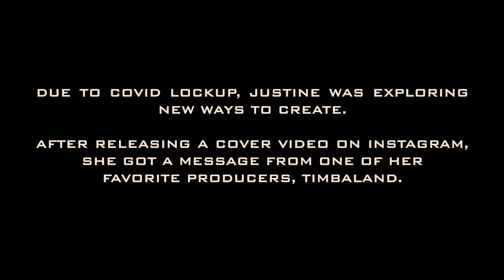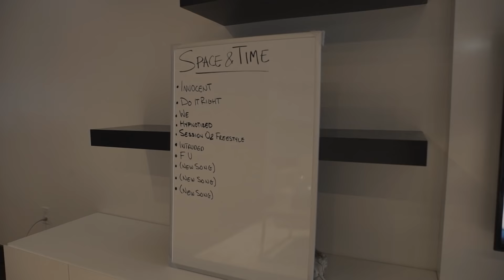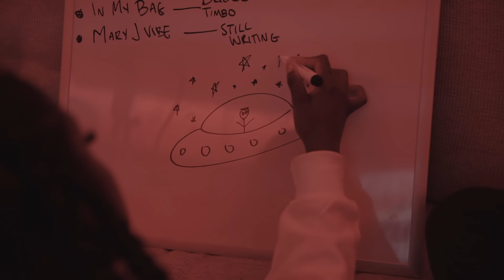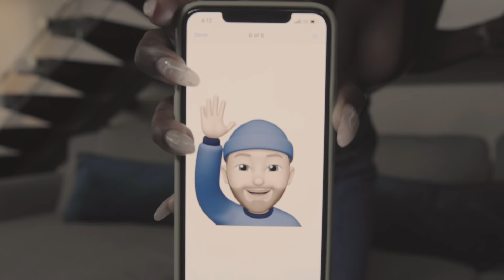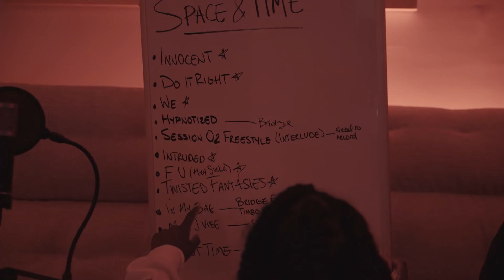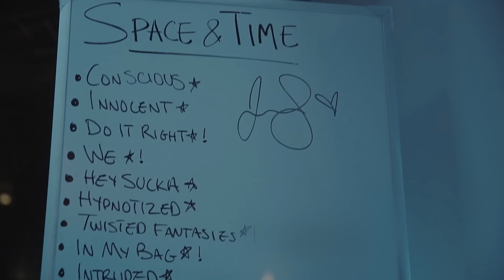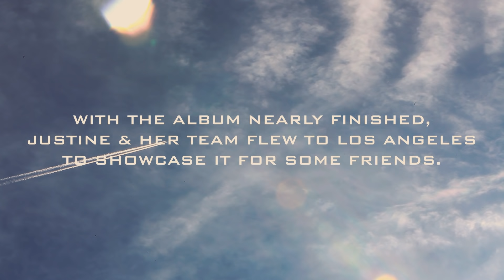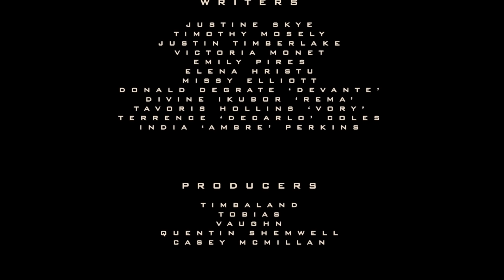Justine Skye - Space and Time Official Album Documentary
The documented journey of the making of the Space and Time album by Justine Skye

Director: Ben Wolin, Emily Pires, Elena Hristu

Production Company : Live Nation Productions
Production Company  Filterless
Editor: Ben Wolin
Sound Mixer: Erik Magnus

Camera Operator: Jimmy  Smith
Camera Operator: Dusty Kessler
Camera Operator: Jamie Rosenberg
Camera Operator: Mark Nguyen

Lead: Justine Skye & Timbaland

Appearances by
(In order of appearance)
Justine Skye
Timothy Mosely
Emily Pires
Elena Hristu
Zayd Portillo
Javier Valverde
Justin Timberlake
Chris Godbey
Michelle Dennis
Simi Khadra
Haze Khadra
Andre Person
Victoria Monet
Justin Bieber
Nova Perry
John Gaines
Zoe Vance
Kendall Jenner
Hailey Bieber
Winnie Harlow